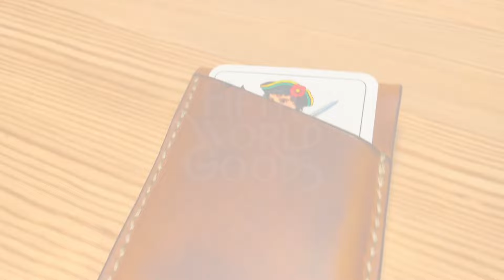Making a mini card holder in premium leather | ASMR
I got my hands on some premium Badalassi vegetable tan pul up leather, and decided to test it with a small card holder design in progress.
Check the shop

This colour is called mustard, and the leather is a dream to work with. (This video is not sponsored). As you can see, it bevels easily and sands to a really nice shine.  It has a high oil content, so you can buff out small scratches (it does scratch very easily).

I am enjoying some new hand forged tools, and now started hand-sewing until i can get a proper machine.

Please enjoy the ASMR experience of hand crafting.